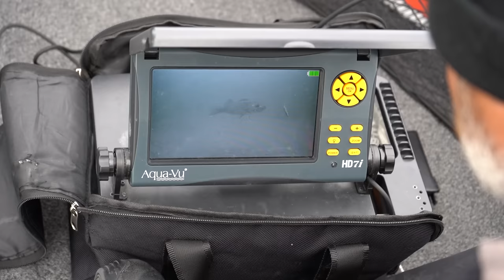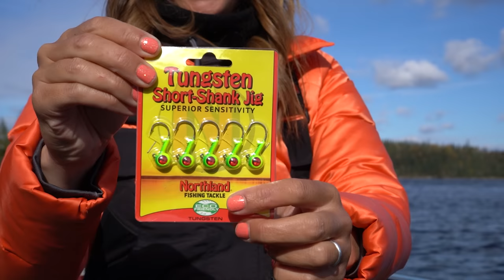HOW-TO Vertical Jig Walleyes Like a PRO!!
Vertical jigging for walleyes late in the season can produce some of the biggest walleyes of the year.  Deploying big minnows coupled with Northland's new tungsten short shank jig heads was the perfect presentation to get the job done!